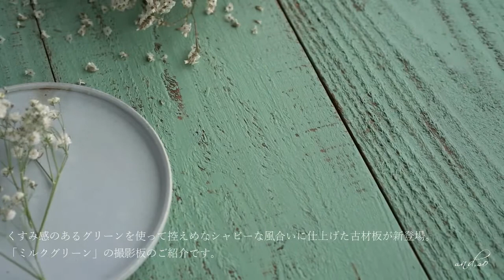新しい撮影用古材板シャビーシリーズ「ミルクグリーン」のご紹介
一瞬で人を惹きつける商品撮影用の背景板のご紹介です。